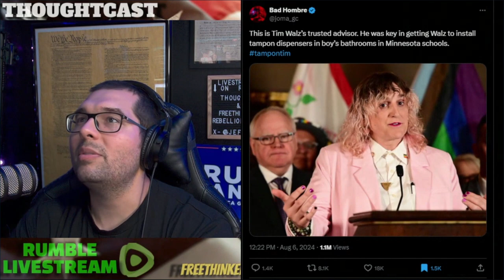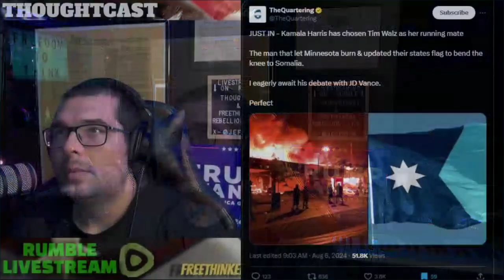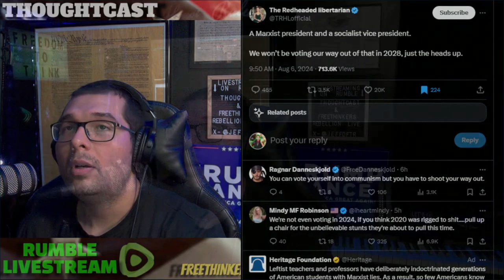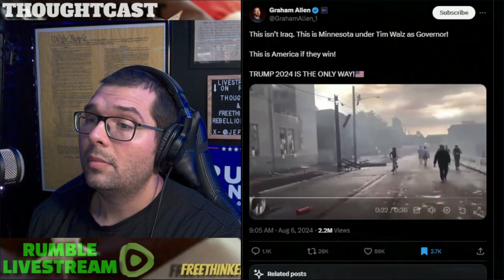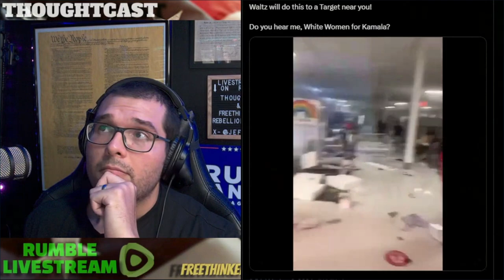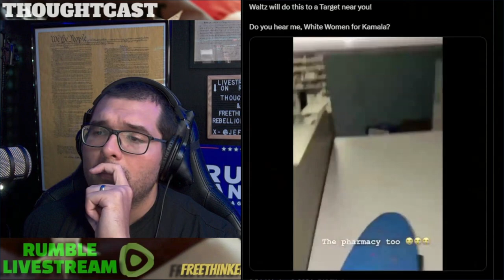Kamala's VP pick from HELL! Minnesota Radical Tim Walz.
This Ticket is an absolute nightmare.

Jeff D.

Jeff D.
525 Tribble Gap Rd.